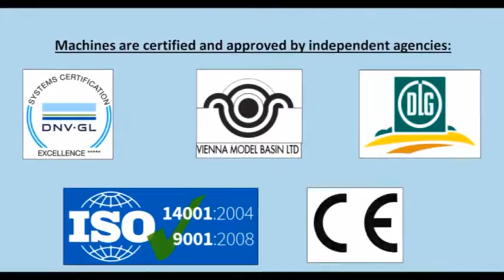Senwatec® - Amphi-King®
- vielseitiges Amphibienboot und Arbeitsboot